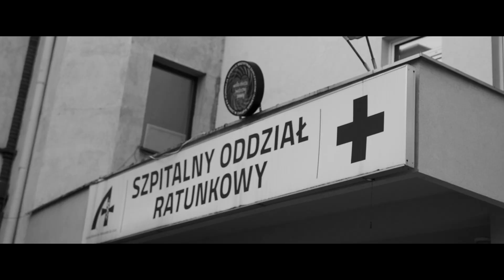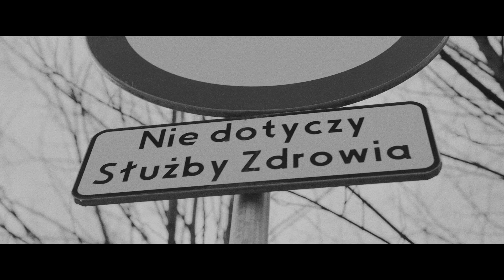CIVITAS AVANGARDA - MOTO ZAJAWKA 5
Numer dedykujemy wszystkim którzy doznali kontuzji uprawiając swoje zajawki . Życzymy dużo zdrówka i do zobaczenia w terenie .